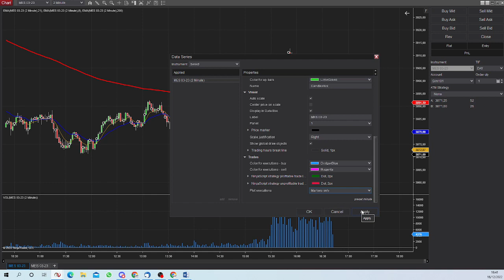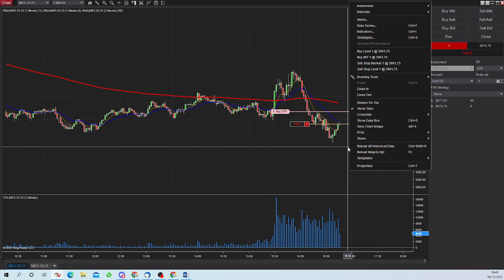Como operar en Ninjatrader | Instituto IBT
Instituto IBT nace en 2013 con objeto de proporcionar al trader novel, las estrategias y herramientas necesarias para desenvolverse en el mundo de los mercados financieros, con especial hincapié en el trading de valores intradiario y la gestión de carteras a medio plazo,  basando su  aprendizaje en la práctica directa y continua. Contamos con un método testeado y único consistente en la combinación e interpretación de  la acción del precio, la volatilidad y el volumen de transacciones.